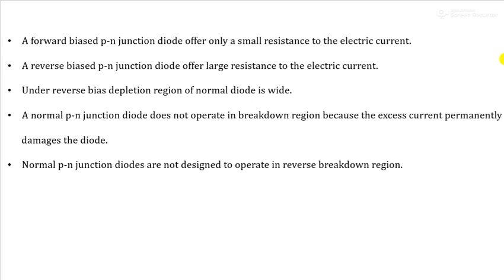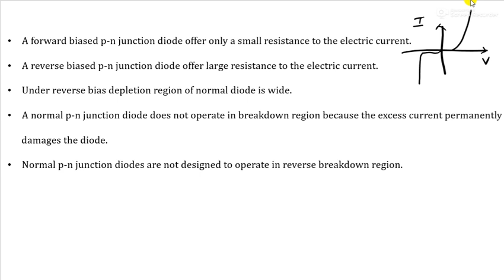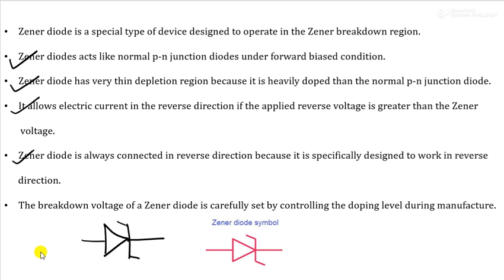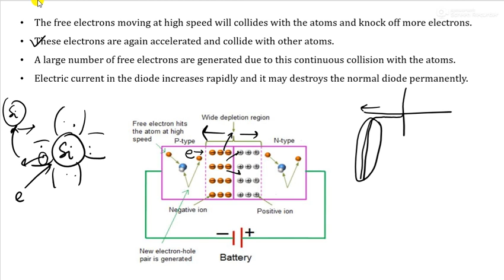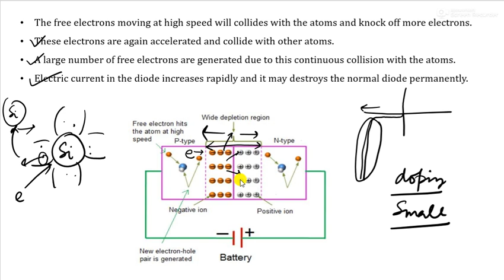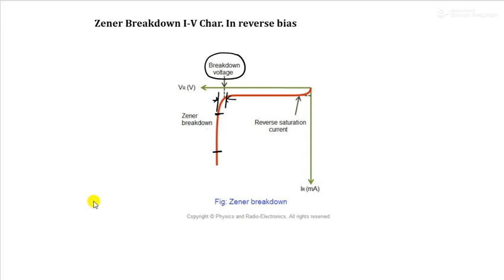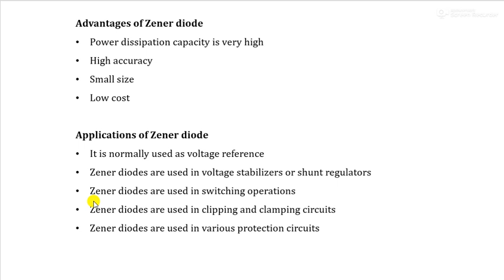Lecture 15 Zener Diode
In this lecture we will learn about zener diode its voltage current char., its application as voltage regulator